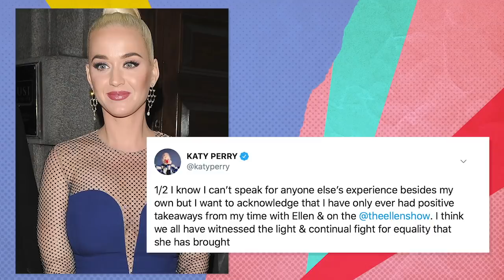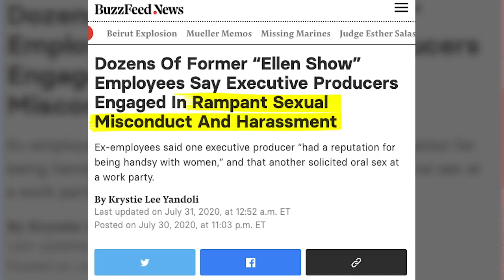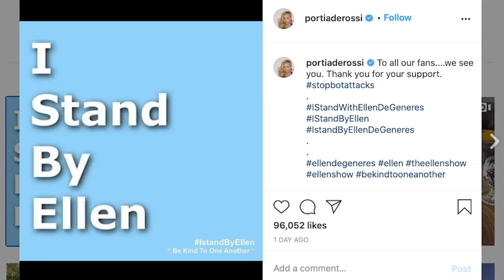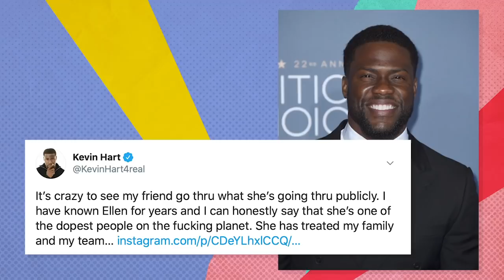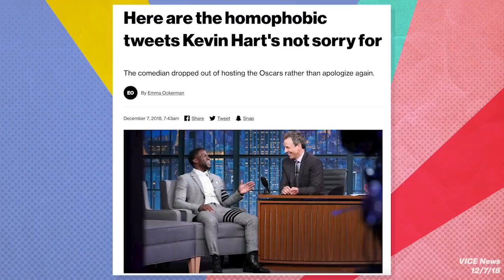The Ellen Allegations Shocked No One | Keep It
Ira Madison III, Louis Virtel, and Aida Osman break down The Ellen Show’s misconduct allegations and call out the ridiculous social media reactions celebrities like Katy Perry and Kevin Hart have posted regarding the reports.